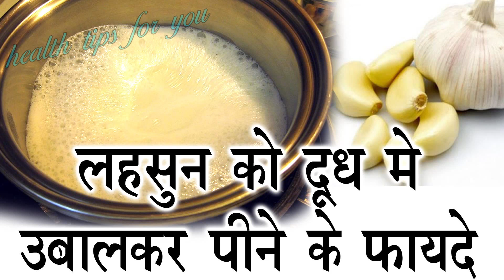जो इंसान चल फिर भी नहीं सकता, दोड़ने लगेगा इस नुस्खे से JOINT PAIN RELIEFE WITH HOME REMEDY IN HINDI